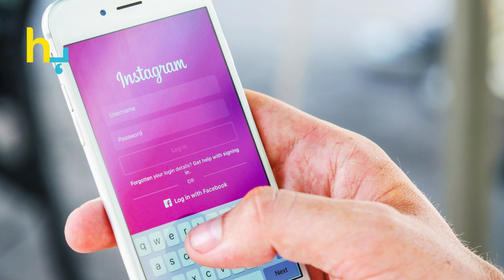Anoushey Ashraf Became Her Husban's Messenger | Hungama Express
Anoushey Ashraf Became Her Husban's Messenger